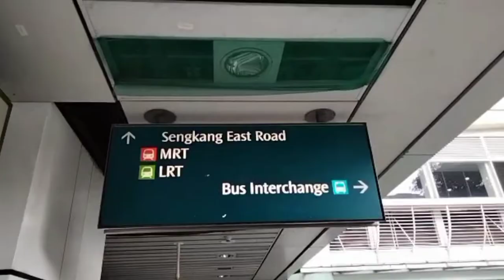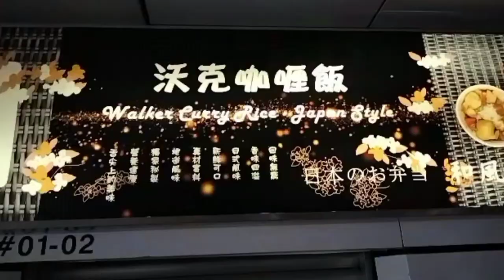biglang umusok ang basurahan